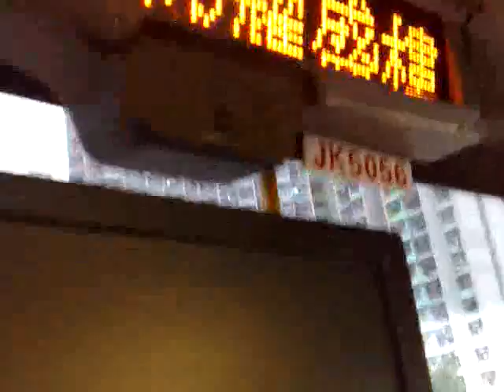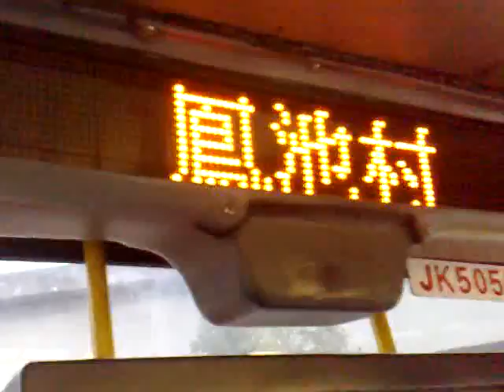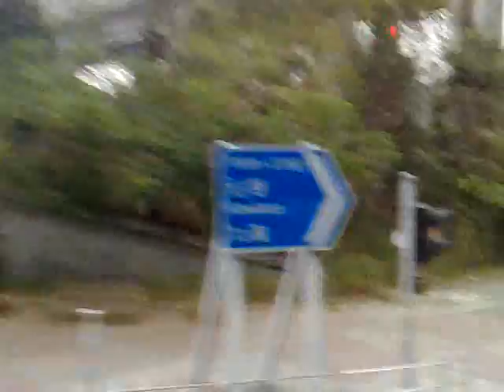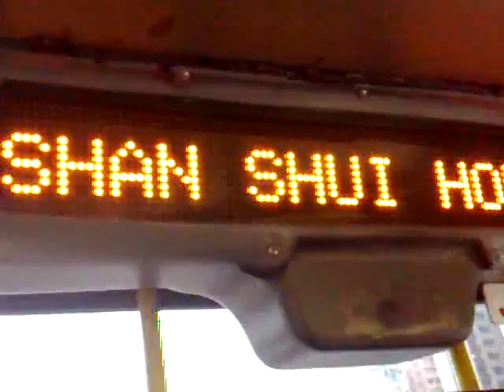KMB Dennis Trident,DM5000,JK5056 On Route 264M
I finally managed to upload this video.It was taken on my way from the Hong Kong Wetland Park in Tin Shui Wai to Yuen Long.I didn't know that I would encounter this bus again.Saw it in front of me on my way from Sha Tin to Tin Shui Wai.

After visiting the Hong Kong Wetland Park,this bus came and I boarded it to go to Yuen Long.Nice bus with nice engine sound.

I believe this is the shorter Dennis Trident.Great engine sound.